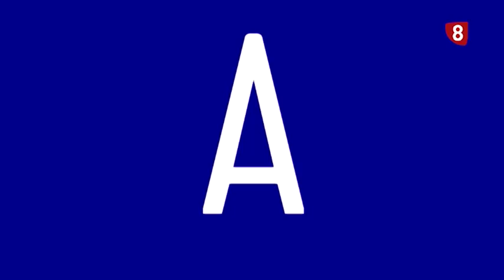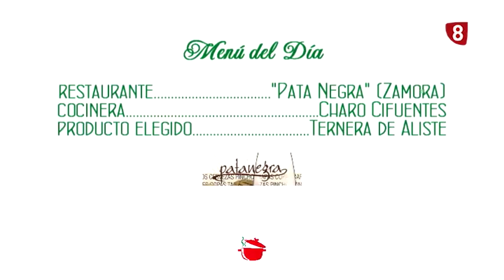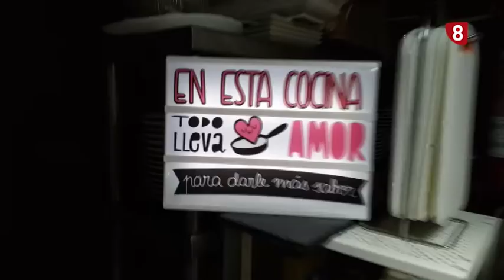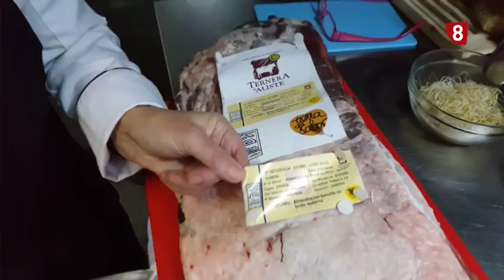A la Zamorana Restaurante Pata Negra Zamora 2